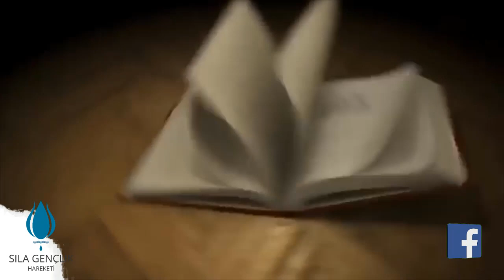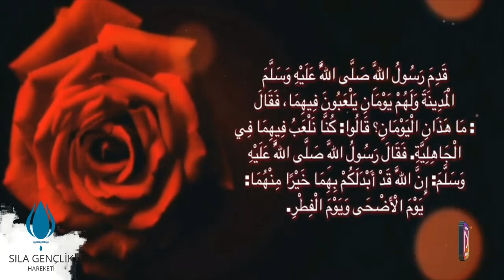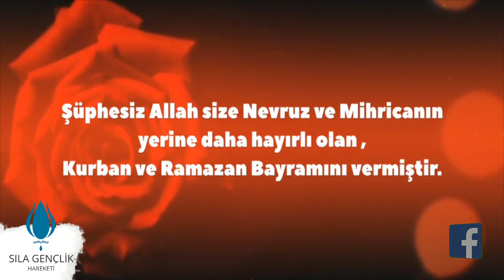Nevruz Bayramı Nedir ve Kimler Kutlar ?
NEVRUZ BAYRAMI NEDIR VE KIMLER KUTLAR ?

Nevruz bayramı, Fâris (Mecusilerinin) İslamiyet öncesi bayramlarından  sayılır.Bu günü bayram olarak ilk defa kutlayan kişi, Perslerin ilk krallarından olan Cemşid'dir.
Nevruz Bayramı Fârisî yılın ilk günlerinde olup beş gün daha devam eder. Anlaşılan odur ki bugün mecusilerin yılbaşı günüdür.
Mısır'daki hristiyan Kıptîler de Nevruz'u kutlamaktadırlar. Kıptîlere göre Nevruz, yılın ilk günüdür.
İmam Zehebî -Allah ona rahmet etsin-, "Teşebbuhu'l-Hasîs bi Ehli'l-Hamîs"; kitabında şöyle demiştir:
"Nevruz'a gelince, Mısır halkı, aşırıya giderek bu günü kutlamaktadırlar. Nevruz, Kıbtîlerin yılının ilk günü olup onlar bu günü bayram olarak kutlamaktadırlar. Müslümanlar da bu konuda onlara benzemektedirler."

Müslümanların, Ramazan bayramı ile Kurban bayramının dışında kutlayacakları hiçbir bayramları yoktur. Bu iki bayramın dışındaki bayramlar, sonradan çıkarılmış bid'at bayramlardır ve bu bayramları kutlamak, asla câiz değildir.
Nitekim Enes b. Mâlik'ten -Allah ondan râzı olsun- rivâyet olunduğuna göre o şöyle demiştir:
قَدِمَ رَسُولُ اللَّهِ صَلَّى اللَّهُ عَلَيْهِ وَسَلَّمَ الْمَدِينَةَ وَلَهُمْ يَوْمَانِ يَلْعَبُونَ فِيهِمَا، فَقَالَ: مَا هَذَانِ الْيَوْمَانِ؟ قَالُوا: كُنَّا نَلْعَبُ فِيهِمَا فِي الْجَاهِلِيَّةِ. فَقَالَ رَسُولُ اللَّهِ صَلَّى اللَّهُ عَلَيْهِ وَسَلَّمَ: إِنَّ اللَّهَ قَدْ أَبْدَلَكُمْ بِهِمَا خَيْرًا مِنْهُمَا: يَوْمَ الْأَضْحَى وَيَوْمَ الْفِطْرِ.
"Rasûlullah -sallallahu aleyhi ve sellem- (hicretten sonra Mekke'den) Medine'ye geldiklerinde, Medinelilerin (Nevruz günü ile Mihricân günü diye) eğlendikleri iki günleri vardı.
Rasûlullah -sallallahu aleyhi ve sellem-:
- Bu günler nedir? diye sorunca
Medineliler:
- Biz (İslâm'dan önce), câhiliyet devrinden beri bu günlerde eğleniriz, dediler.
Bunun üzerine Rasûlullah -sallallahu aleyhi ve sellem- şöyle buyurdu
- Şüphesiz Allah size, o iki günün yani  nevruz ve mihricanin yerine daha hayırlı olan iki bayramı: Kurban ile Ramazan bayramını vermiştir."
Nevruz bayramı, câhilîye zamanından kalma bir bayramdır.
Bir Müslümanın herhangi bir sebebe dayanarak bu gibi bayramları İslamiyet ile bağdaştırması asla caiz değildir.
Müslüman kimliği taşıyan her bir ferdin hiç bir dil,millet ve ırk gözetmeksizin bu nevruz denilen, aynı zamanda islam ve müslümanlarla hiçbir alakası olmayan bu sözüm ona bayramı kutlaması asla uygun değildir.